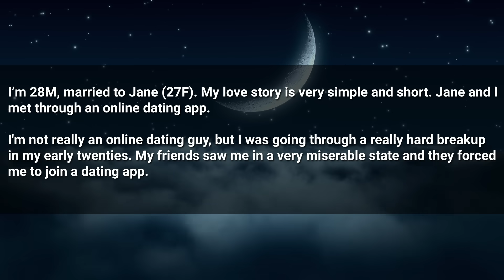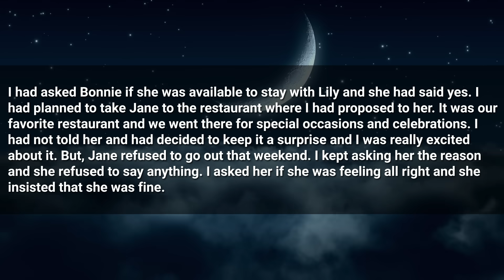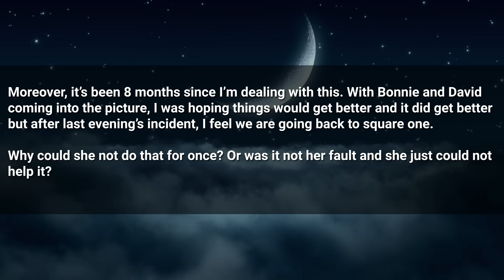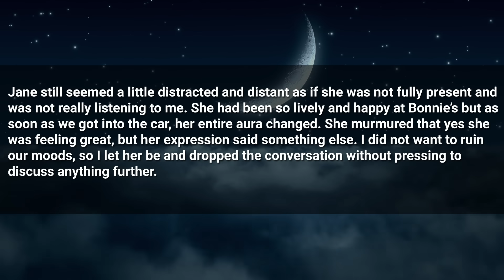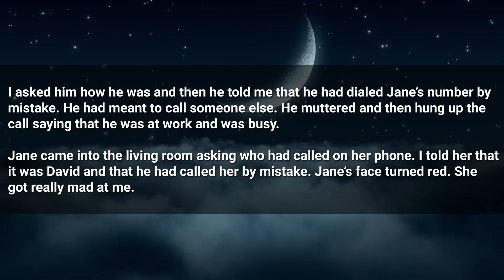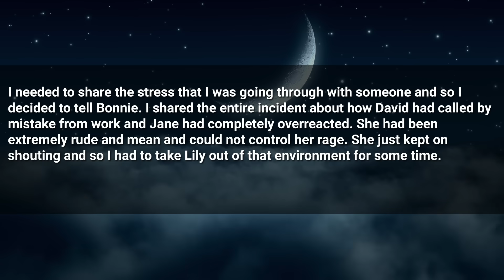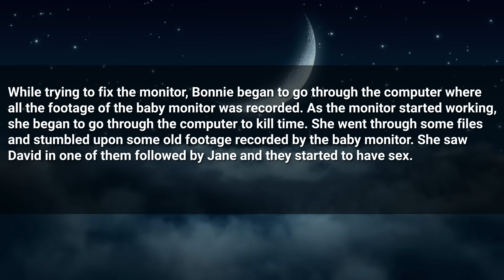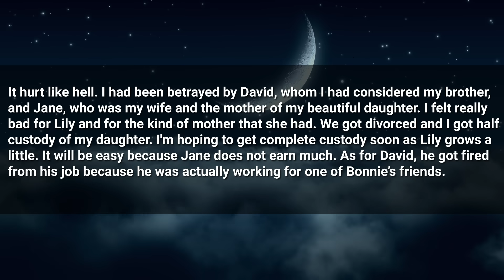Wife Cheated On Me With Her Sister’s Husband; We Exposed Their Secret to Both Families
Timestamps:
0:00 Intro
0:20 First Story
5:00 Update 1
8:37 Update 2
12:23 Update 3
16:47 Outro

► Title: Wife Cheated On Me With Her Sister’s Husband; We Humiliated Them In Front Of Both The Families